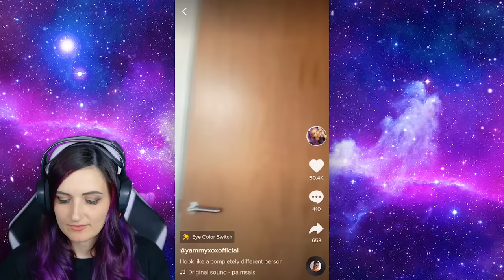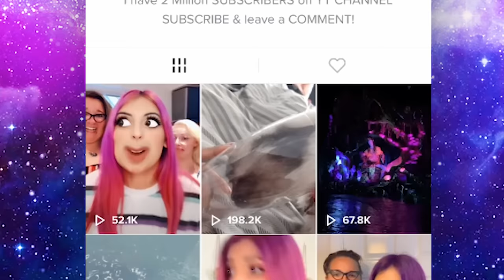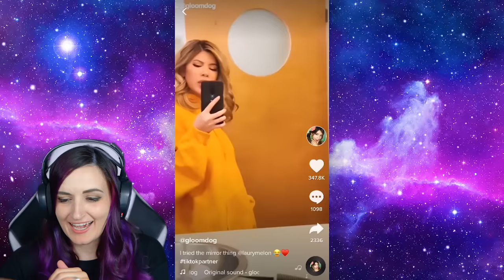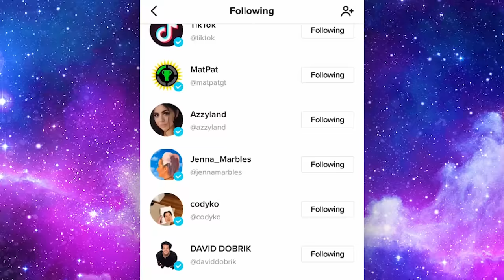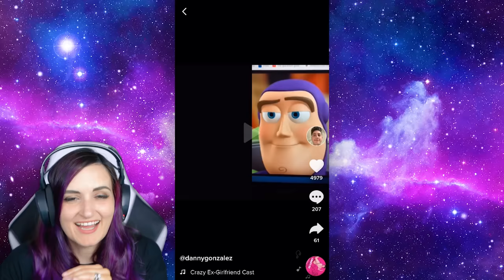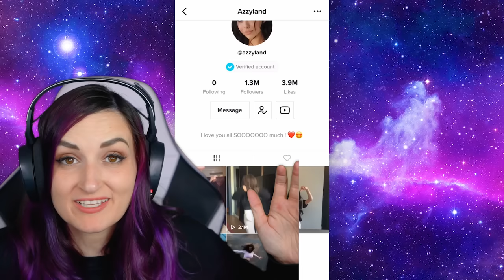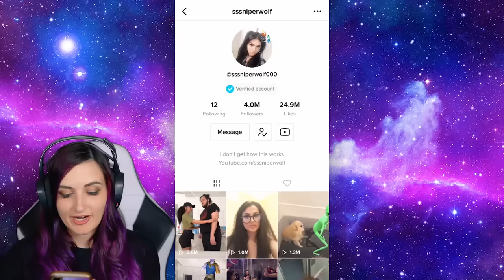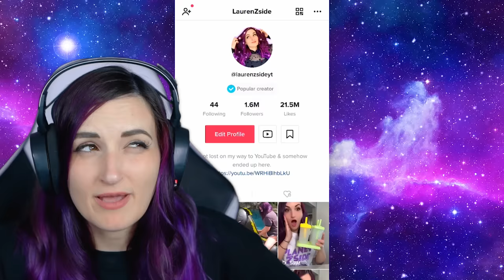REACTING TO YOUTUBER TIK TOKS 2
How do you do fellow kids? Today I'm Reacting to YouTuber Tik Tok videos AGAIN! This time from Yammy, Gloom, Azzyland, InquisitorMaster, itsfunneh, SSSniperwolf, Cody Ko, Danny Gonzalez & David Dobrik!